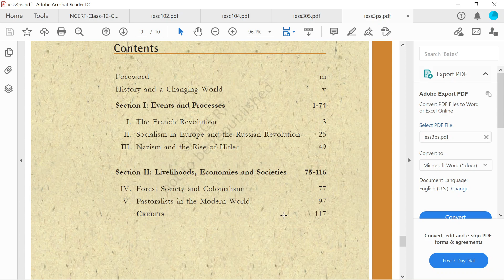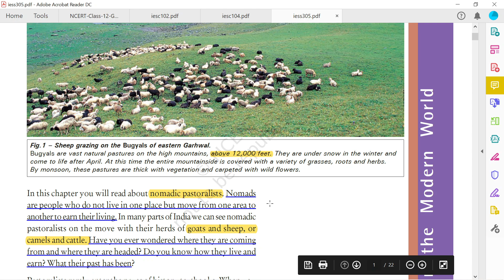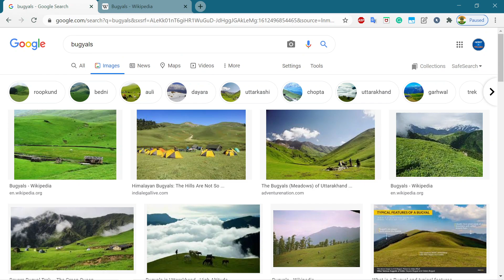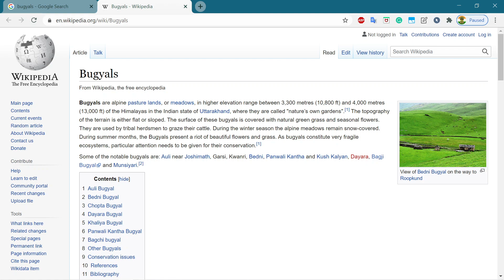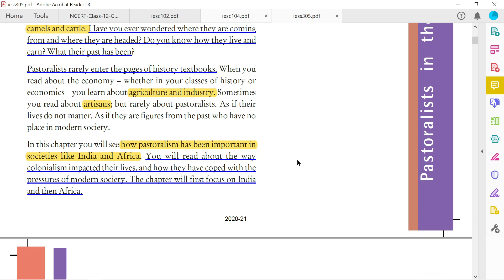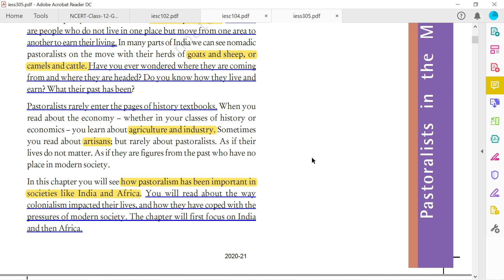Pastoralists in the Modern World | class 9 history | section II , unit 5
✅NCERTs Play important role in Government exams✅
✅ Prepare well in Advance✅

✅ Geography ✅

✅Polity✅

✅ Science ✅

✅ History ✅

✅ Economics 9 & 10 classes✅